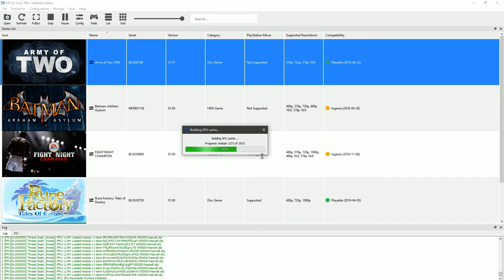RPCS3 v0.0.6-7901-7ea04d5d Alpha | HEAD|Army of Two (TM) 4K GamePlay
Emulation Channel
PC ESPECIFICAÇÃO
WINDOWS 10 INSIDER PREVIEW 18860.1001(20H1_RELEASE)
Asus B85M-E/BR
20GB RAM DDR3 1600MHZ
SSD KINGSTON 240GB
GeForce Game Ready 419.34 BETA
PROGRAMA GRAVAÇÃO VIDEOS AUDIO NVIDIA SHADOWPLAY